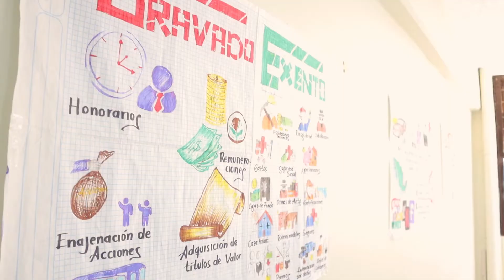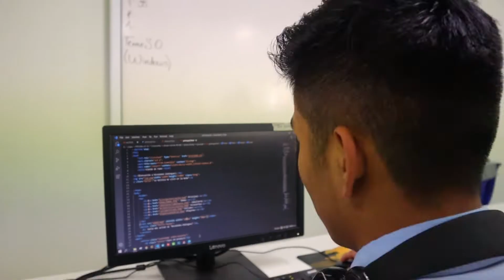Villa de los Niños 2